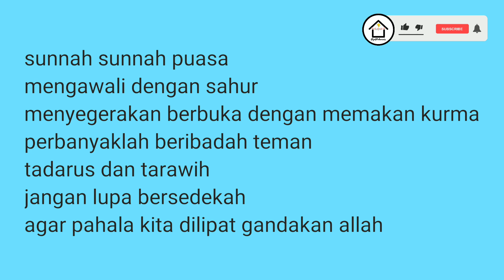lagu anak sunnah sunnah puasa